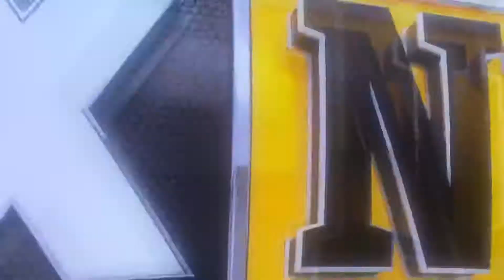NICK CHUBB SHREDS EAGLES 🦅 DEFENSE !!!!